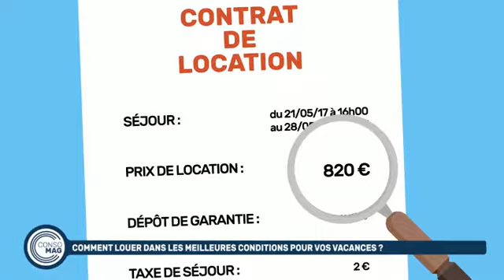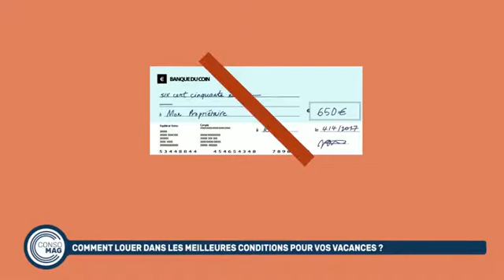Comment louer dans les meilleures conditions pour vos vacances ?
Aujourd’hui Consomag vous donne justement les clés pour louer dans les meilleures conditions pour vos vacances.